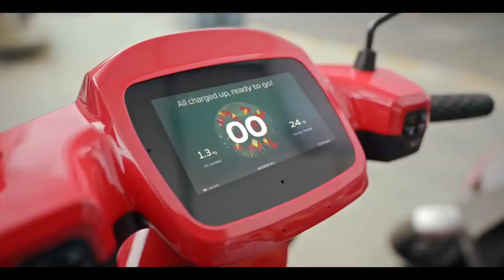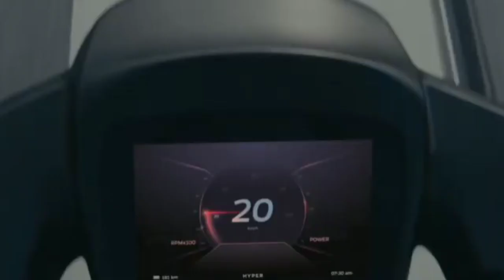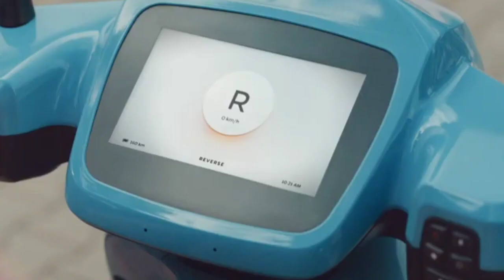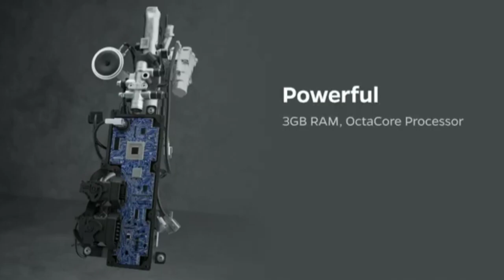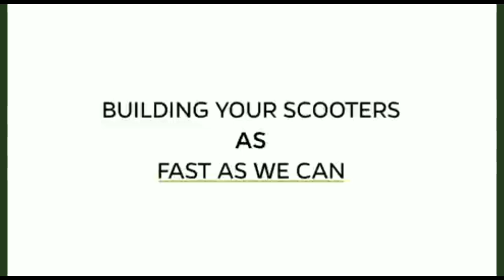OLA வின் புதிய update!!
This video contain about ola electric scooter assembly video and test drive details all are included this video

Credits

1.Ola electric official YouTube channel